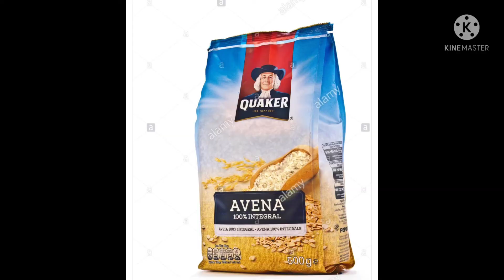Corana Healthy tips |healthy food for corana people